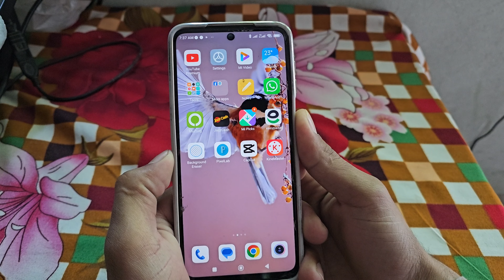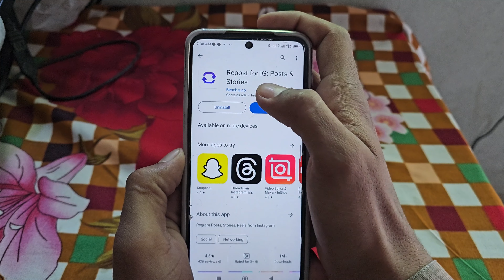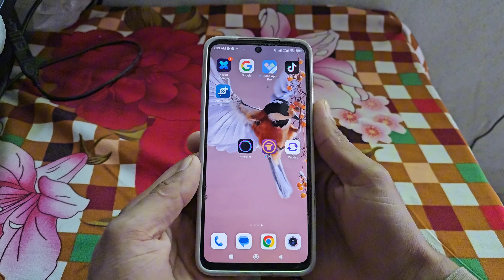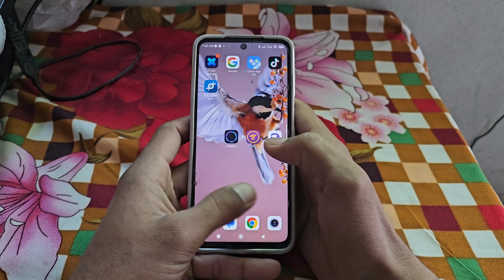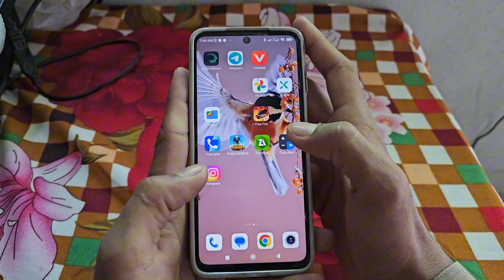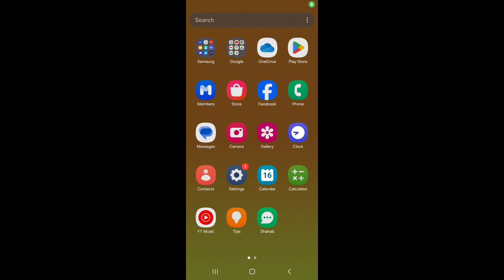how to repost instagram reels to story / Instagram reel ko story par repost kaise Kare